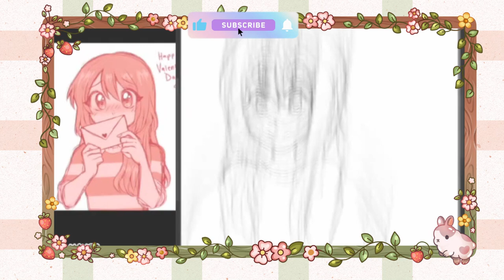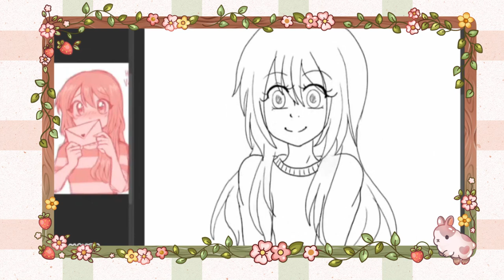2020 Emirichu Fan Art - speed video -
Finally! I finish Emirichu Fan Art Video! I like her arts and her videos. She give me some think I lost really old time. She so inspiration me. I hope she love this short fan art. I hope you guys like it. Enjoy the video!

🎵 Track Info:

Title: Replay by Declan DP

Intagram: freya.manga
More here freyamanga.carrd.co